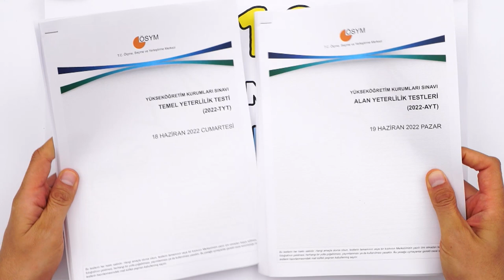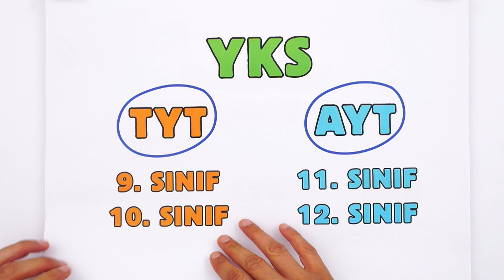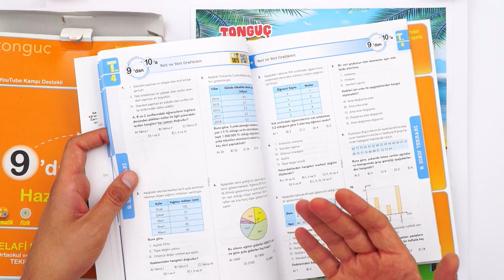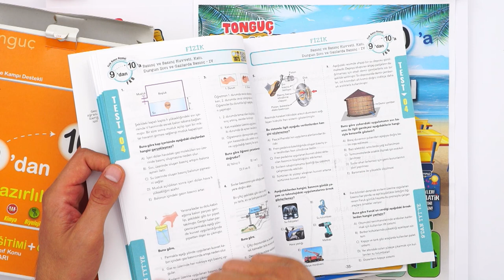10. Sınıfa Geçenlere Tavsiyeler 💥 | Adım Adım Kampa Son 3 Gün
9'dan 10'a kampının başlamasına 3 gün kaldı! Bu kampta 3'ü 1 Arada!  Hem önceki sınıfları tekrar ediyor hem de yeni sınıfa hazırlanıyoruz. 💪
Önceki sınıfları tekrar edip 10. sınıfa ön hazırlık yapacağımız kamp programı